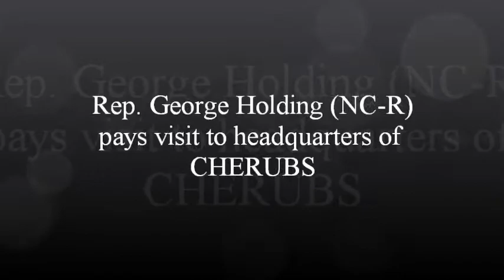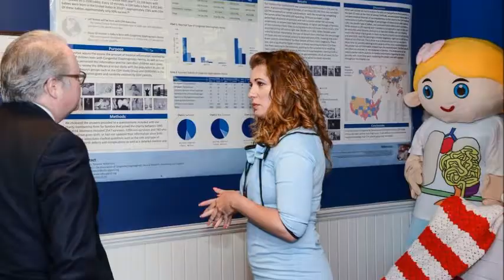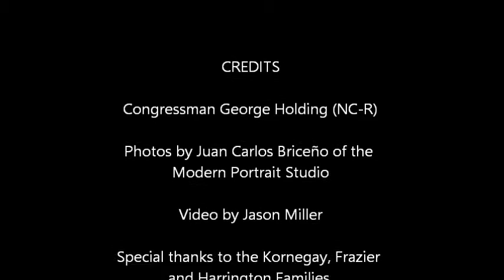Rep. George Holding (NC-R) Visits Headquarters of CHERUBS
FOR IMMEDIATE RELEASE:

Representative Holding Visits Local Charity for CDH Kids

Wake Forest, North Carolina – Tuesday, May 3, 2016 – During his visit to Wake Forest, Representative

George Holding of North Carolina’s 13 th district made a stop at the international headquarters for the non-profit CHERUBS in the downtown district of Wake Forest. He met with 2 local families affected by Congenital Diaphragmatic Hernia (CDH) and talked with charity president Dawn Torrence.

On Friday, 29 th April, Rep. Holding stood in front of the House to propose April 2016 as “Congenital Diaphragmatic Hernia Awareness Month.” The Senate resolution has been passed unanimously for 5 years, while the House resolution has unfortunately failed to leave committee.

Both the Senate and House resolutions lay the groundwork for congenital diaphragmatic hernia (CDH)

research funding. “Without awareness, there is no research,” stated Torrence. “We are so thankful to the congressman for his willingness to meet some of our families and to see exactly who he is helping.

We know his schedule is tight.”

Holding has worked with CHERUBS for 3 years, “and he has become part of our big family. Without Rep.

Holding and Senator Sessions, I do not know how we would make it.”

CDH is a birth defect that affects approximately 1,600 families every year. During gestation, the diaphragm fails to fully form often allowing abdominal organs to reach the chest cavity and restrict lung growth. There is a 50 percent chance of survival with CDH and the cause is still unknown.

Torrence runs the nonprofit CHERUBS from a downtown Wake Forest office. They help over 5,000 CDH families in all 50 states and 61 countries. Their mission is to support the CDH families, facilitate research, and raise awareness for this deadly birth defect.